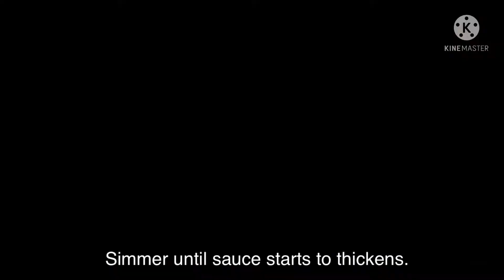Sweet and chili garlic shrimp dampa style | easy Sweet and chili shrimp | masarap na pulutan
Sweet Chili Garlic Shrimp is so delicious and easy to make in less than 10 minutes. The recipe is very quick and simple to put together. This mouth-watering sweet chili garlic shrimp has that sweet and spicy flavor and one of the most flavorful shrimp dish ever.

Special thanks to Kings Kitchen PH